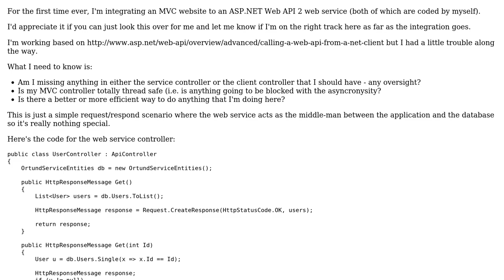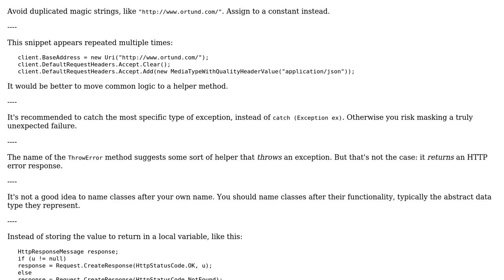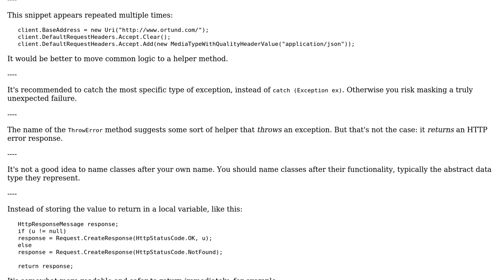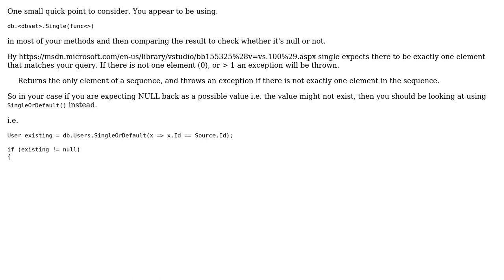Code Review: MVC-Web API 2 integration (2 Solutions!!)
Code Review: MVC-Web API 2 integration

With thanks & praise to God, and with thanks to the many people who have made this project possible! | Content (except music & images) licensed under CC BY-SA | Music | Images & others | With thanks to user Ortund user janos user dreza and the Stack Exchange Network Trademarks are property of their respective owners. You are responsible for your own actions.